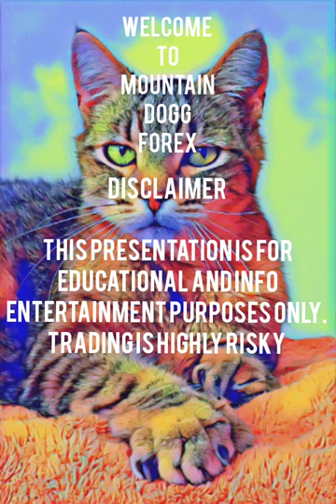Forex Retail Traders Sentiment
Forex ‎@forexmountaindogg9600

Forex and currency trading analysis strategy tips signals education